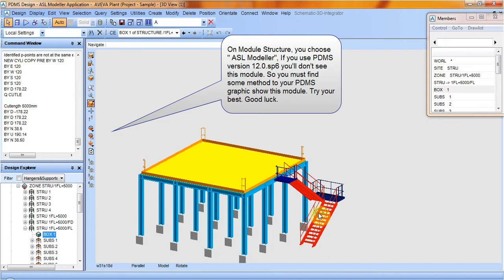TRAINING_STRUCTURE_VIEW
THIS VIDEO SHOW TO YOU A SIMPLE PROBLEM ABOUT STAIR IN STRUCTURE MODULE OF PDMS SOFTWARE.